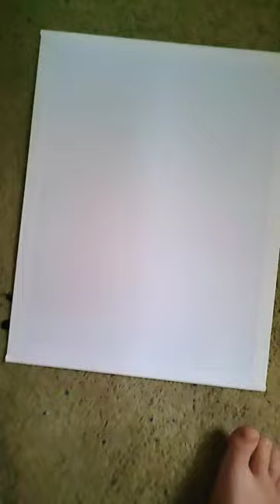she is having a hard time in school 🏫 😫 😭😢😥😨🙁😟😮